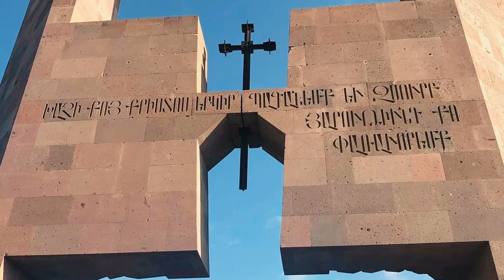ТОП 5 мест в АРМЕНИИ с выездом из ЕРЕВАНА!!! Лучшее, что можно увидеть в отпуске!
В Армении я был несколько раз. И в этом видео я решил составить ТОП 5 мест в Армении с выездом из Еревана. Здесь вы увидите самое самое, что можно посетить во время отпуска в Армении.

Музыкальная композиция принадлежит и использована по лицензии для компании Scalelab.